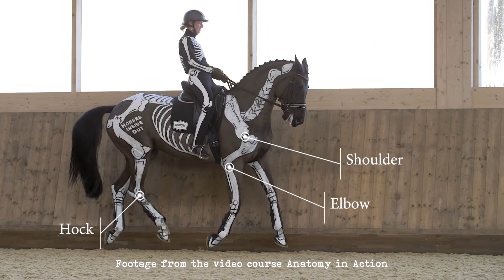Laura Tomlinson - behind the scenes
We were so pleased that Laura Bechtolsheimer Tomlinson agreed to be involved with Anatomy in Action. She rode her gorgeous grand prix horses Betty and Finn. Here's a video all about them and a peak behind the scenes.